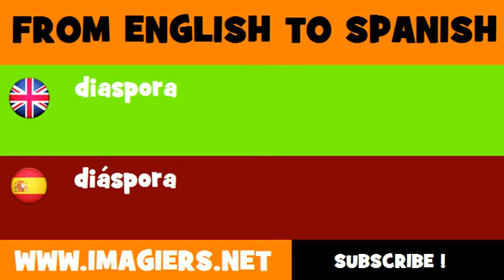FROM ENGLISH TO SPANISH = diaspora